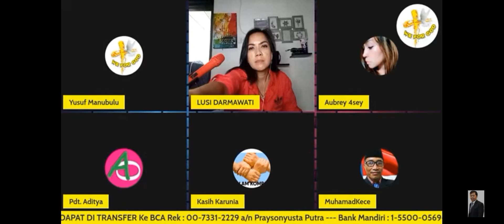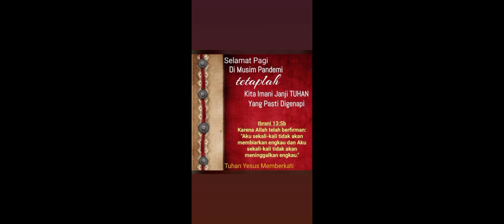Doa Buat Bp. M.Kece dari Lidi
Aku hanya wanita biasa yang bekerja di dunia seni sejak tahun 2003 Puji Tuhan sampai saat ini...  Aku bersyukur Tuhan selamatkan hidupku dan sekarang aku menjad ciptaanya yang baru.

Saudara2ku bisa berinteraksi dg ku langsung ke DM ig ku yah atau BIGO aku di iD

Fb.. Lusy Daiva
BIGO  @LIDI_LUSYDAIVA
Line. Lidi_lusydaiva

Maafkan karna banyak yg tanya no rek saya, dg kerendahan hati saya cantumkan yah saudara2ku.
Rek mandiri
An. Lusi Darmawati

Berkah dan di berkati selalu semua.
Tuhan Yesus Sayang kita semua Amin